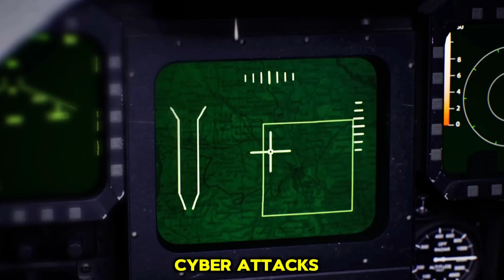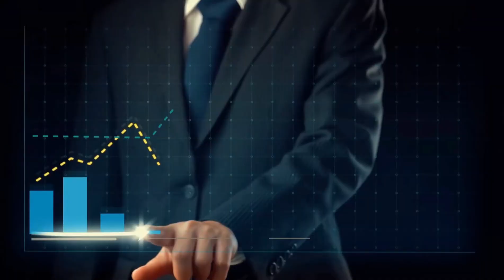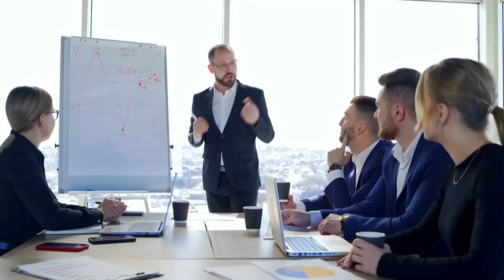World War 3: A Global Catastrophe or a Mythical Fear?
In this video, *Will World War 3 Destroy the World? Experts Weigh In*, we dive deep into the myths and realities surrounding a potential global conflict. From fears of nuclear apocalypse to the rise of cyber warfare, we uncover what experts say about the future of war. Is humanity on the brink of destruction, or is there hope for resilience and recovery? Watch now to separate fact from fiction and stay informed about the world’s most pressing concerns.